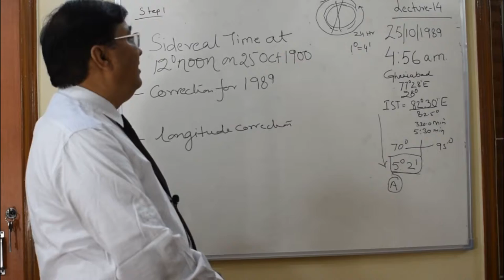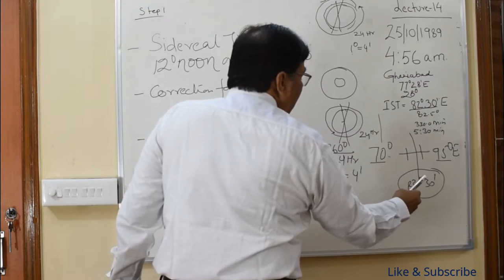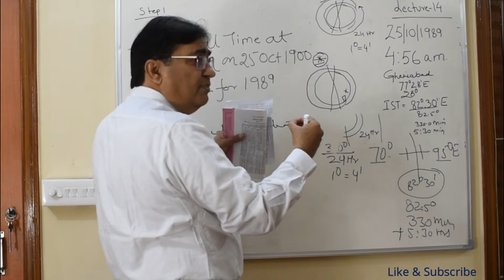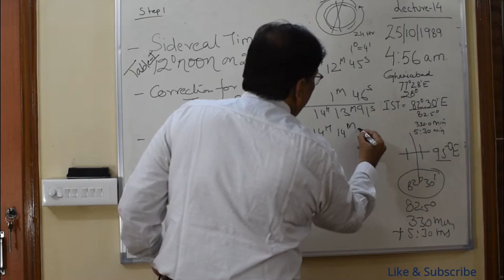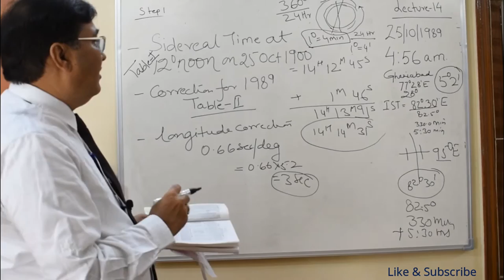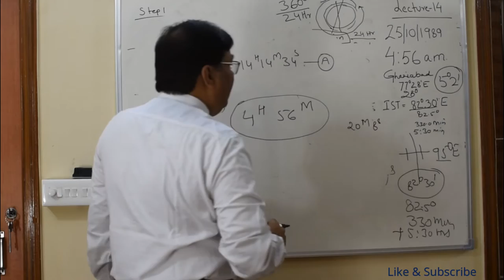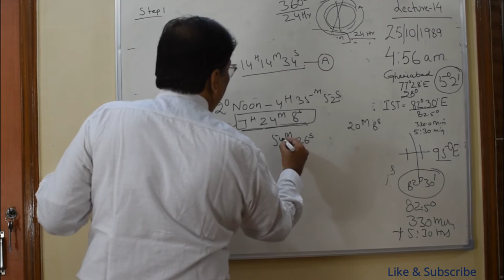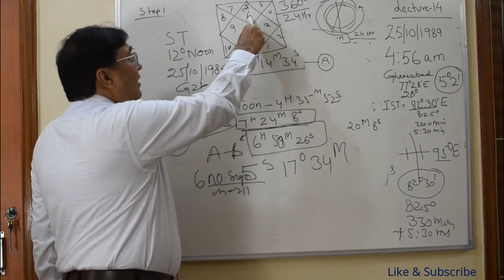Lecture 14 -Lagna Calculation in Astrology/ कुंडली में लगन निकालने का सरल तरीका